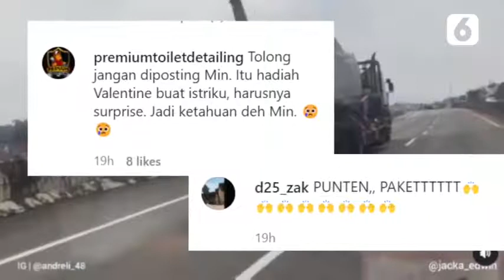Helikopter Naik Truk di Tol Pekalongan, Netizen: Hadiah Valentine Siapa Nih? | Liputan6.com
Dalam video yang tersebar, diketahui kejadian ini terjadi di jalan Tol Pekalongan.